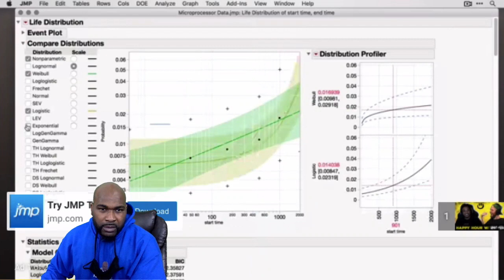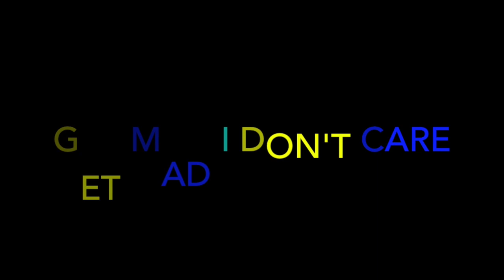HARRY MACK - Freestyle Meditation - Happy Hour with Harry Mack 9 - REACTION